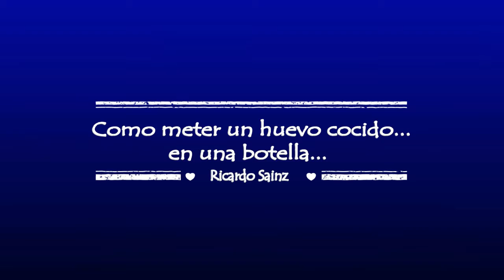Ricardo Cole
Experimento realizado por Ricardo, alumno de 4º de primaria del Ceip Quinta Porrúa de Santander.
Abril  2016